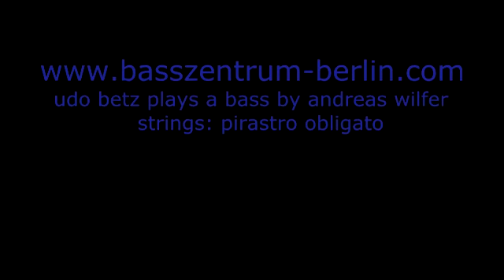Udo Betz/Basszentrum Berlin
Udo Betz plays Improvisation on Jazz Standard "Alone Togehter" (Dietz-Schwartz)
Bassunterricht in Berlin/Basslessons in Berlin